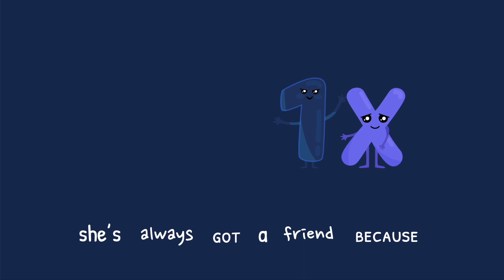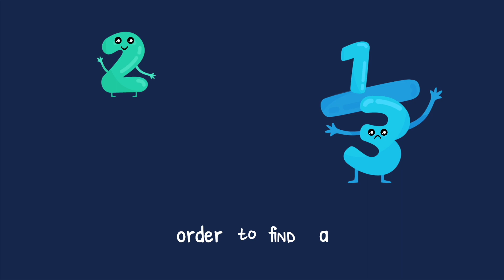Invisible Number One